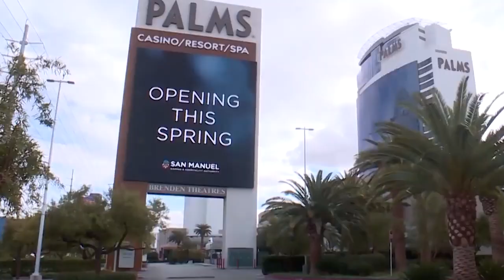Top 10 Most Luxurious Hotels Around the World | Ultimate Travel Destinations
Welcome back to the channel, everyone! We all share the dream of traveling the world and indulging in the lap of luxury at the most opulent hotels. If you're planning a world tour and crave the ultimate in sophistication and extravagance, then this video is a must-watch. In this exclusive video, we'll take you on a journey to discover the top 10 most luxurious hotels across the globe.

Now, without further ado, let's embark on this journey of opulence and explore these remarkable hotels that redefine luxury.

👋 Hey! Welcome to UK Secret Gems

How I create a video 💻 :
Step1: First of all I come up with a famous topic.
Step 2: The  information has been collected by me from statistical sites, forums, discussions in various communities .
Step 3: By using softwares like Microsoft PowerPoint , Photoshop , Filmura and I Create the video .

✔ Note:- My videos are for only entertainment purposes only.